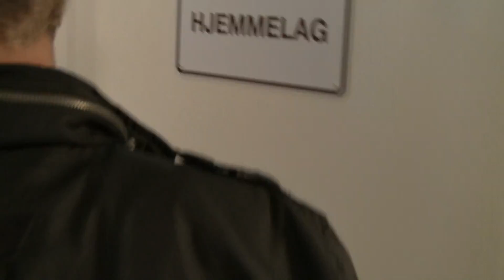I garderoben etter seieren mot Start